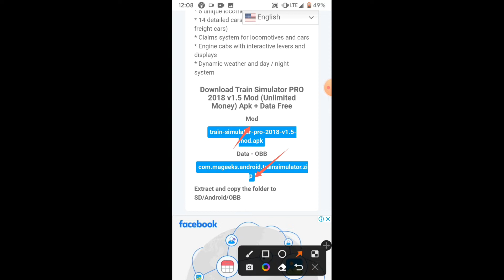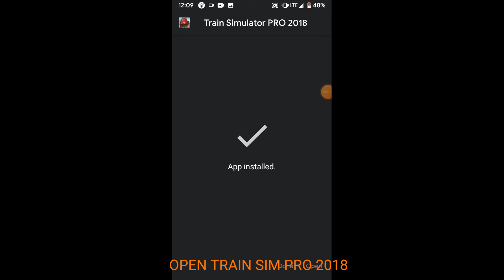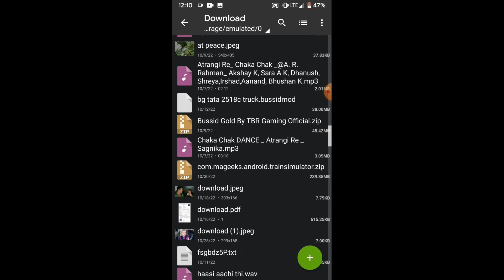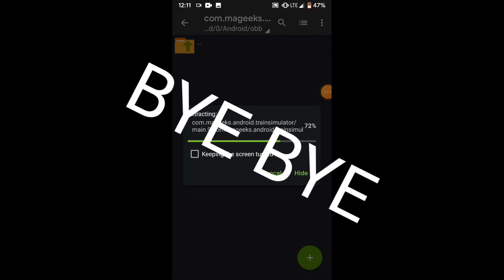HOW TO DOWNLOAD TRAIN SIMULATOR PRO 2018 UNLIMITED MONEY.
link is